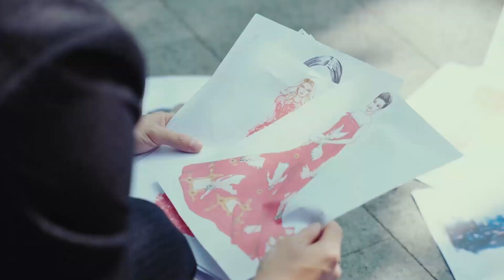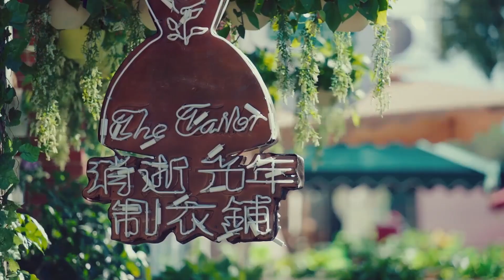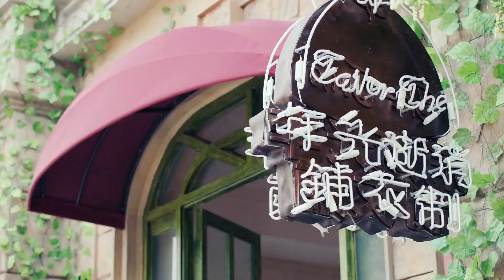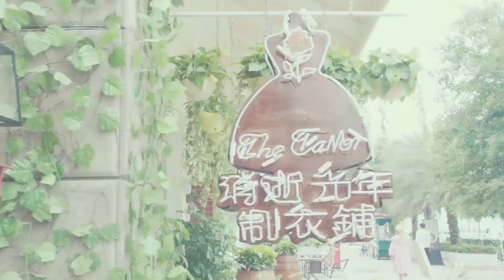总裁撞倒灰姑娘还刁难她，不料看到她的设计图，立马后悔！ChineseDrama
剧名（Drama Name):【浪漫星星】

半暖时光 霸道总裁 灰姑娘 中国电视剧2023 chinesedrama 中国电视剧 中国电视剧2023 好看中国电视剧​​路从今夜白之遇见青春 ou Colored My World#2023ChineseDrama#2023中国电视剧#ChineseDrama​出色中国电视剧​大陆剧 大陆爱情剧 爱情 甜宠#杨洋 love 心机女 杨旭文 许龄月 付辛博 王子奇 王玉雯 小孩 离婚 你给我的爱 the love you give me chinese drama#meet with two souls chinese drama#chef hua ep 1 eng sub#长风渡#宋轶#吴磊#朴海镇#李菲儿#周冬雨#侯明昊#符龙飞